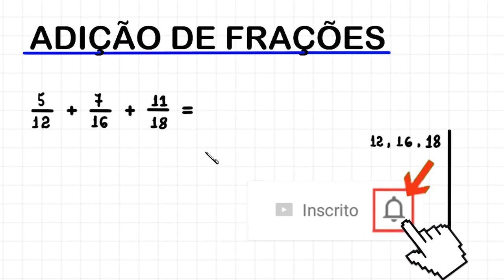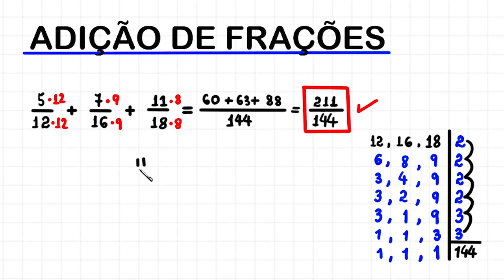ADIÇÃO DE FRAÇÕES